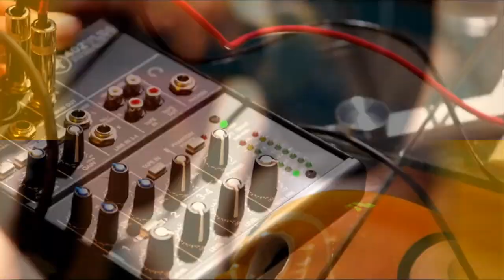The State of the Packers with Packers QB Kurt Benkert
Packers QB Kurt Benkert joins us again to break down the loss to the Minnesota Vikings, as well as look ahead to the rest of the season.